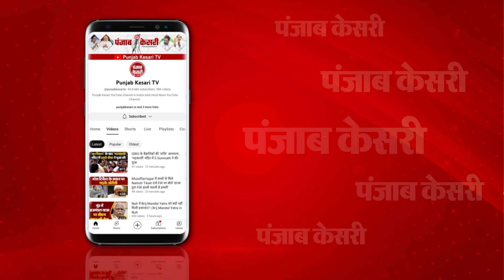'डेंगू''मलेरिया' से सनातन की तुलना के बाद गौमूत्र वाला तंज, DMK के साथ बुरी फंस गई Congress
कांग्रेस मध्य प्रदेश, राजस्थान और छत्तीसगढ़ में हुई हार पर चर्चा कर ही रही थी कि उसके दक्षिण के एक अहम सहयोगी ने उसकी मुश्किलें बढ़ा दी. INDIA गठबंधन के अहम साझीदार डीएमके के सांसद के बयान ने पूरे इंडिया गठबंधन की मुश्किलें बढ़ा दीं. 'डेंगू''मलेरिया' से सनातन की तुलना करने वाले उदयनिधि की पार्टी यानी डीएमके सांसद डीएनवी सेंथिलकुमार ने मंगलवार को संसद में बीजेपी को गोमूत्र स्टेट वाली पार्टी बताकर सियासी बखेड़े को जन्म दे दिया है.